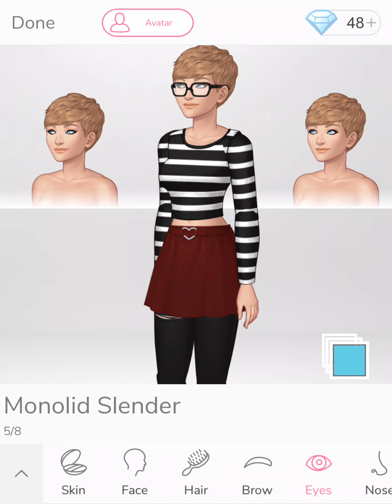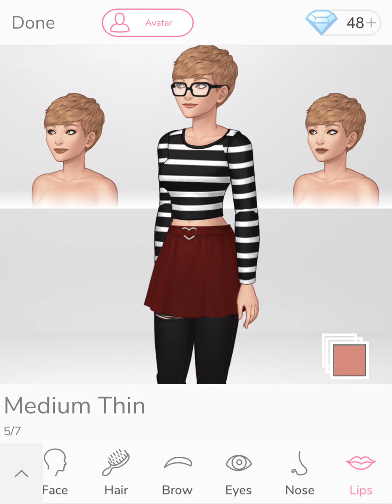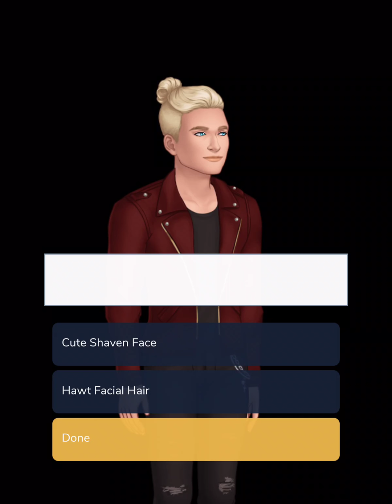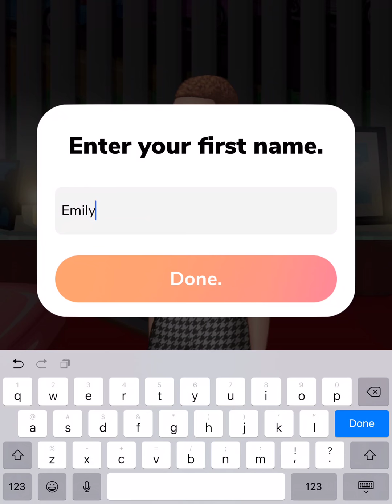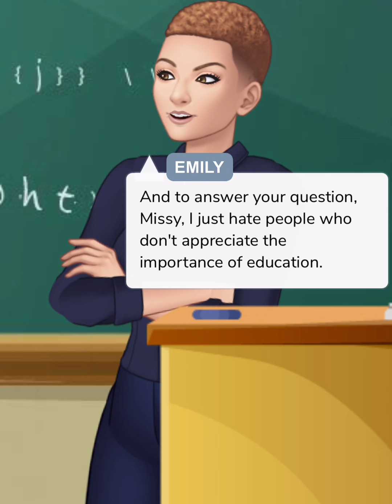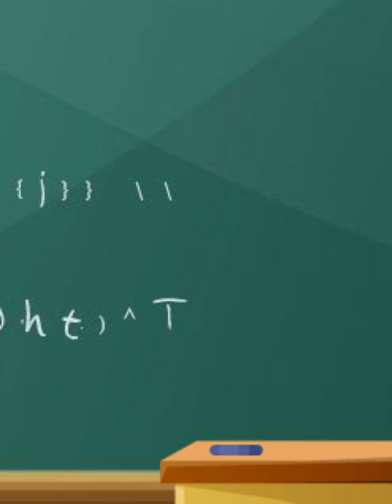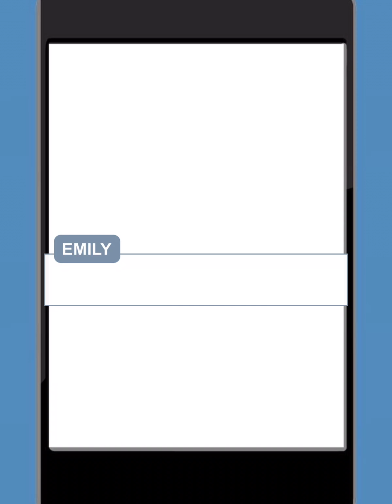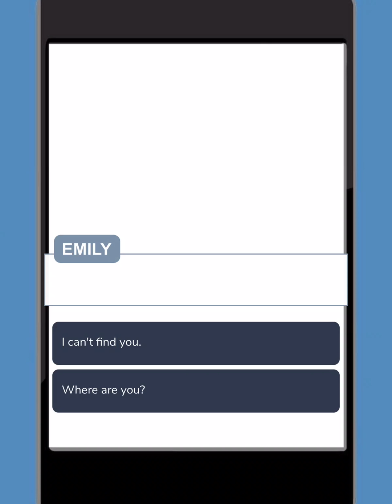Episode - Choose Your Story – Pregnant By My Student: Episode One: Welcome to Math 001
Pregnant By My Student Episode 1
You had sex with a bad boy who has a dark secret. Will you leave him for a hot billionaire crush? CUSTOMIZE CHARACTERS | Limelight style
Credit: Noob Loop Author’s IG: @thenoobloop
Add me on Instagram @photographyequalspassion